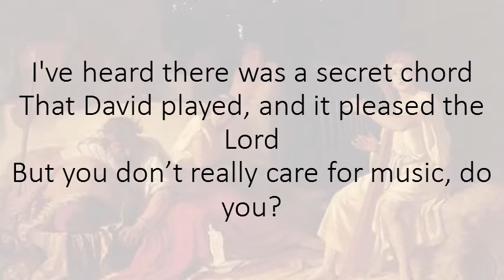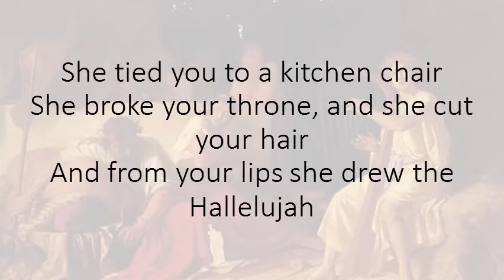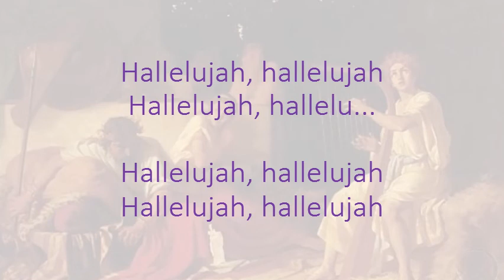Hallelujah / in Cmajor